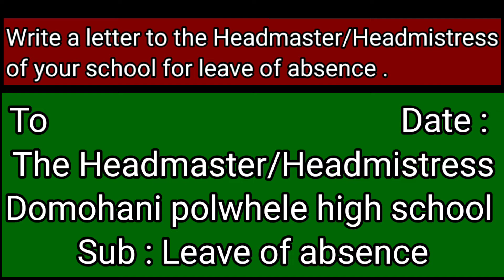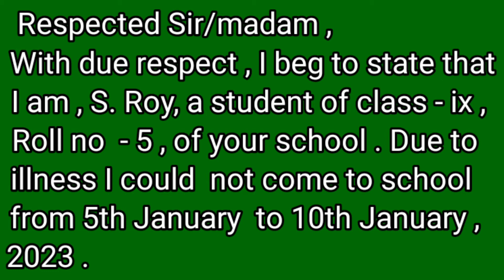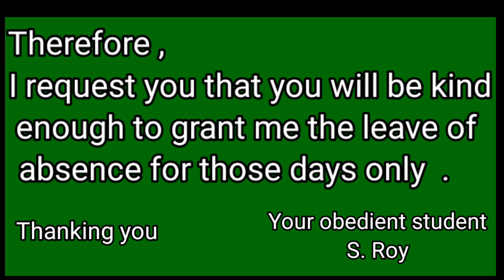Application for leave of absence to the Headmaster/headmistress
application for leave of absence to the headmaster/headmistress#english education#